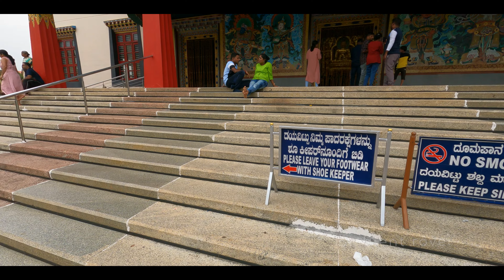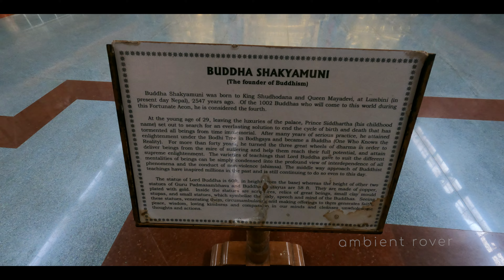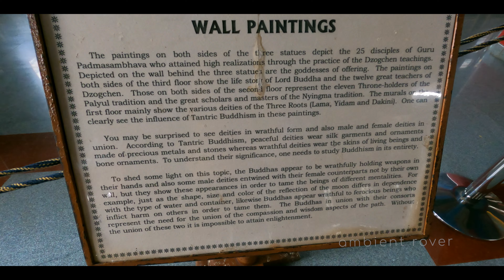The Golden Temple KushalNagar, Madikeri • Walking Tour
An insight into the Namdroling Monastery (which is known as the Golden Temple in Kushalnagar, Karnataka, India) through a walking tour. It is a Buddhist monastery. This video will show you some of the things that you can see;

• In the golden temple you can see beautiful paintings on the walls and roof, and they have a certain meaning behind them.
• History of The Golden Temple.
• The founder of the Namdroling Monastery.
• Who built the golden temple.
• What is the reason behind the name Golden Temple being given to the main temple?
• A view from inside the Golden Temple of the Three Great Statues.

Please turn on CC (Caption) for historical or description about this place. The sources of the information in the video are consolidated from the following websites;

namdroling.net

Hope this video is enjoyable and you like it. Your comments and thoughts would be much appreciated. Thank you!

End

This video is filmed and recorded on location. Please do not copy, reproduce or distribute any of the content.